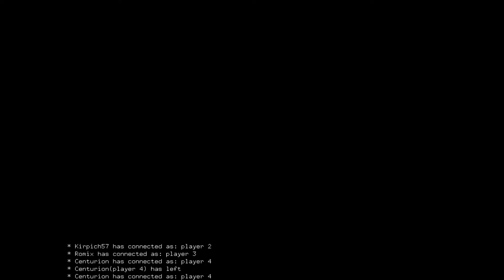Palka Palych - Кирпич57 (Ike Ike)